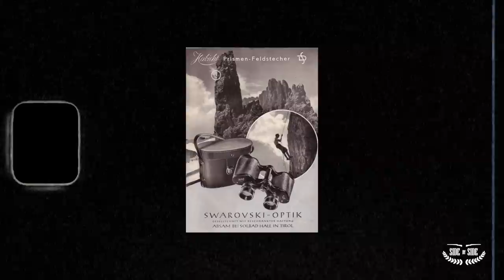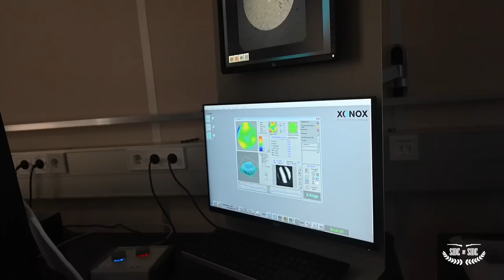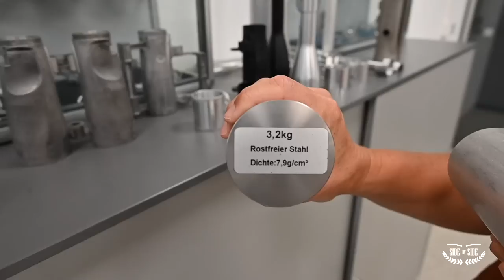SideBySide - Hunting chamois in Austria and visiting Swarovski Optik!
Swedish:
ÄNTLIGEN är min jaktresa och vistelse från Swarovski Optik ute på kanalen som jag vill dela med mig utav till er. Det är en av de häftigaste resor jag har gjort i mitt liv. Miljön var bortom obeskrivliga känslor och jag hoppas ni kan se det i mina ögon.

I jakten på min bergsget gick allting väldigt fort då min guide får uppmärksamheten av min utvalde chamois. Med ett dödligt skott springer den cirka 40-50 meter och med god jaktlycka kan jag sakta klättra ner från alperna för att dela detta fantastiska kött med resten av jägarna.

Tack Swarovski Optik för att ni fick mig att känna mig varmt välkommen och jag är otroligt tacksam för er tid och utbildning.

English:
FINALLY, my hunting trip and stay with Swarovski Optik is out on the channel. Im really excited to share this with you all. It is by far one of the coolest trips I've experienced. The environment was beyond indescribable emotion and I hope you can see it in my eyes.

In the hunt for my mountain goat, everything went very quickly as my guide gets the attention of my chosen chamois. With a fatal shot it runs about 40-50 meters, and with good hunting luck I can slowly climb down from the Alps to share this amazing meat with the rest of the hunters.

Thank you Swarovski Optik for making me feel so welcome. I am incredibly grateful for your time and training.

Best Regards,
Madeleine